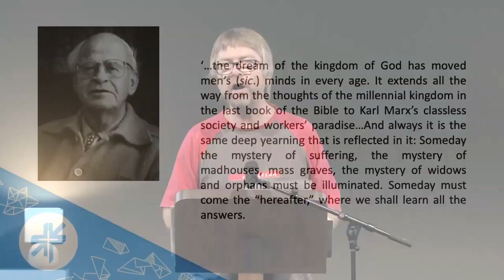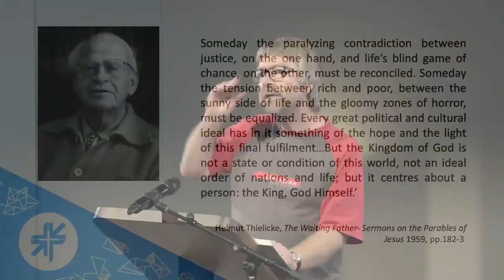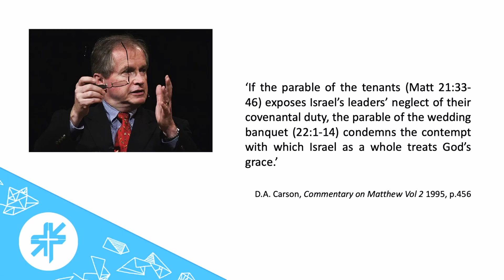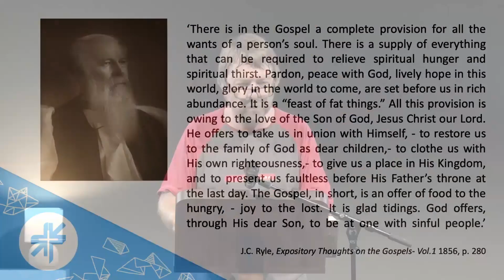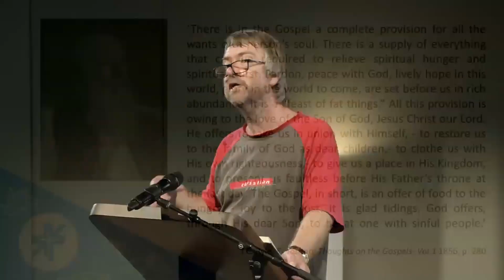Bible Talk 2020s1w5 - What God Wants for Us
This week, Andy continues our series in Matthew, looking at the parable of a king throwing a wedding banquet.